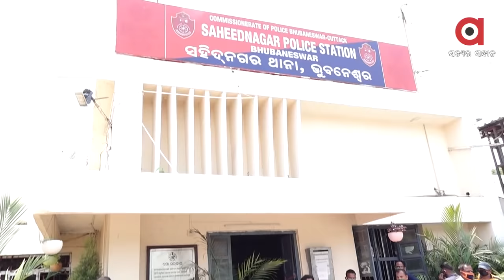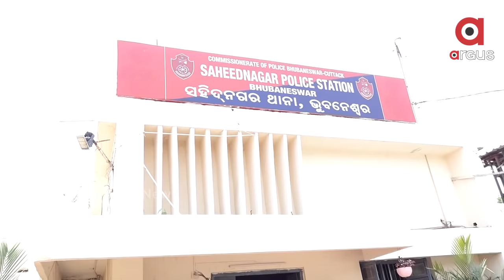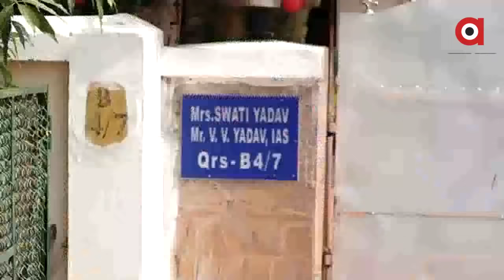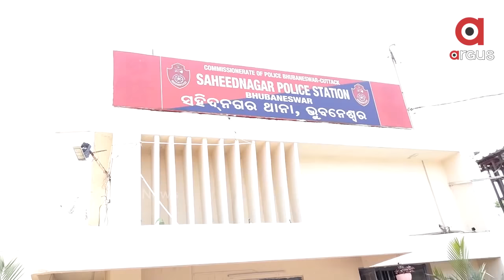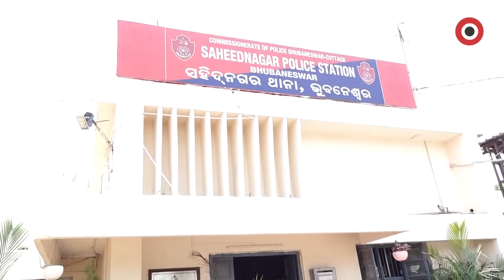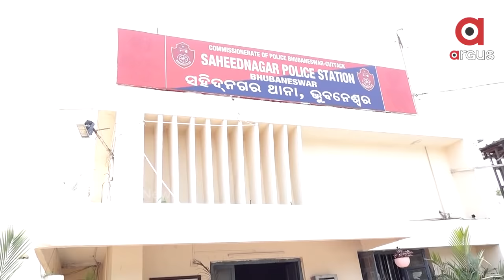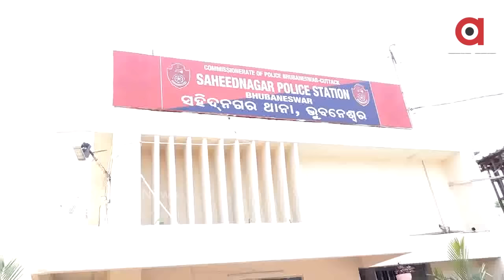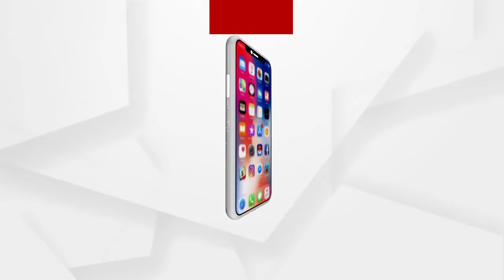BIG_BREAKING: ବାବୁଙ୍କ ଗୁଣ୍ଡାଗିରି